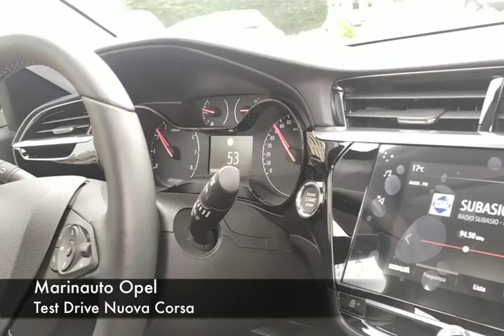Marinauto Ostia, Pomezia e Nettuno: prova con noi la nuova Corsa Opel